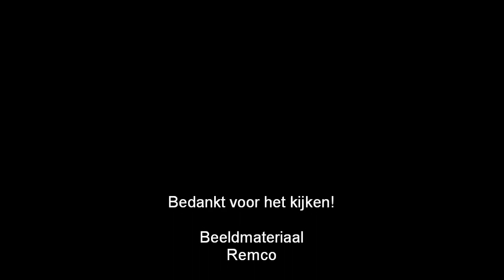A1 AMBU 17-163 Vanaf Reanimatie Ridderkerk naar het EMC Rotterdam